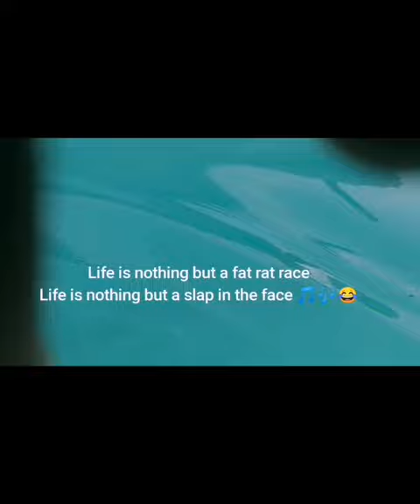SAVNG A MOUSE FROM DROWNING IN THE POOL part 8 / (Rural Medicine Vlogs)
Enjoy clips showcasing the second week of our rural medicine rotation. I tried saving a mouse from drowning, all this is captured in Mpumalanga Wits Rural Medicine Villa

I am just a girl trying to do medicine. I've made the decision to launch this channel in order to expose you to the unvarnished truths of the medical field—basically, everything that involves scrubs. Since I was a young child, I've loved to document every aspect of my life, so you can count on me to give you brutally honest reviews of my rotations, hospitals, and daily experiences. Since I think you should never practice medicine out of inspiration—it's a calling—I'm not attempting to inspire anyone to do so. I may simply be mentally preparing those who are drawn to this noble profession. The emphasis will be on the teachable moment or story-telling purposes only; I'm not here to humiliate anyone or any hospital, so all names of people and places will be redacted. All Things Scrubs is the name of this channel, and I mean just that.
It's all part of the drill. I may cry, come off as angry, or even seem depressed. Many of you will know what I’m talking about. Maybe a few will understand and just a handful will relate. Either way, I welcome you aboard.